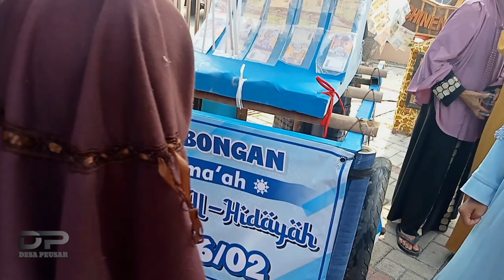Karnaval || Peringatan Maulid Nabi Muhammad Saw